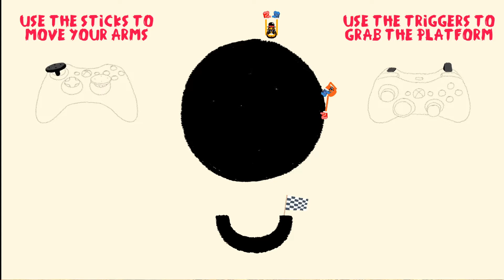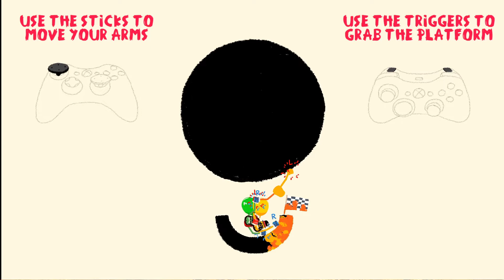Heave Ho! Part 1. The Laughs Begin!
This game is amazing. Never laughed so hard playing a game with my friends.